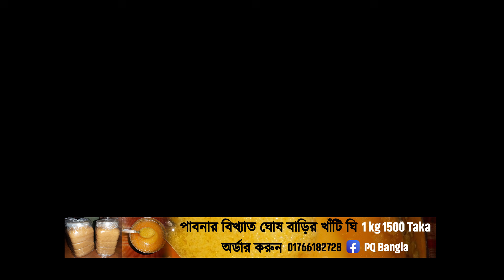পান খেয়ে মহা বিপাকে শায়েখ | শায়েখ আব্দুর রাজ্জাক বিন ইউসুফ | Abdur Razzak Bin Yousuf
আব্দুর রাজ্জাক বিন ইউসুফ,শাইখ আব্দুর রাজ্জাক বিন ইউসুফ,রোজা আব্দুর রাজ্জাক বিন ইউসুফ,শায়খ আব্দুর রাজ্জাক বিন ইউসুফ,শায়খ আব্দুর রাজ্জাক বিন ইউসুফ,আব্দুর রাজ্জাক বিন ইউসুফ ওয়াজ,আব্দুর রাজ্জাক বিন ইউসুফ নতুন ওয়াজ,নফল রোজা আব্দুর রাজ্জাক বিন ইউসুফ,প্রশ্নের উত্তর শায়খ আব্দুর রাজ্জাক বিন ইউসুফ,রমজান আব্দুর রাজ্জাক বিন ইউসুফ,রাজ্জাক বিন ইউসুফ,সিয়াম আব্দুর রাজ্জাক বিন ইউসুফ,রোজা (সিয়াম) | শায়খ আব্দুর রাজ্জাক বিন ইউসুফ ওয়াজ
Abdur Razzak Bin Yousuf new waz ,Shaikh Abdur Razzak Bin Yousuf,Sheikh Abdur Razzak Bin Yousuf new waz,আব্দুর রাজ্জাক বিন ইউসুফ ,শায়খ আব্দুর রাজ্জাক বিন ইউসুফ,

Voice of True Tv কোন ধরনের দেশ বিরুধী কর্মকান্ড, সন্ত্রাসবাদ, জঙ্গি বাদ সমর্থন করে না।
Voice of True Tv এর সাথে থাকার জন্য সবাইকে ধন্যবাদ।

Lecturer: Shaikh Abdur Razzak Bin Yousuf
Waz Recorded by @Voice of True Tv

পাব্লিশের ডেট থাম্বলিনে দেয়া হইলো

আর ভিডিও টি শেয়ার করে ইসলাম প্রচারে আমাদের সহযোগিতা করুন।

জন্মঃ শায়খ আব্দুর রাজ্জাক বিন ইউসুফ বাংলাদেশের উত্তরাঞ্চলের জেলা চাপাইনবাবগঞ্জের দেবীনগর উপজেলার অধীন মাওলা বক্স হাজীরটলা গ্রামে এক ধার্মিক পরিবারে জন্ম গ্রহন করেন।

পড়াশোনাঃ এলাকার মক্তবে শিক্ষা জীবনের হাতে খড়ি হওয়ার পর তিনি নাচল নবাবগঞ্জ মাদরাসা থেকে হাদীসের অন্যতম কিতাব মিশকাত শরীফ পর্যন্ত পড়েন। তারপর উচ্চ শিক্ষার আশায় ভারত গমন করেন এবং উত্তর প্রদেশের দারুল উলুম থেকে দাওরা হাদীস শেষ করেন। তিনি দুই বার দাওরা হাদীস শেষ করেছেন। তারপর দেশে ফিরে কর্ম জীবনের পাশাপাশি ফাজিল ও কামিল পরীক্ষায় অংশ গ্রহন করেন। তিনি হাদীস ও তাফসীর নিয়ে ১ম বিভাগে কামিল পাশ করেন।

কর্ম জীবনঃ জান্নাতপুর, গোবিন্দগঞ্জ, গাইবান্ধায় অবস্থিত আল মারাকাজুল ইসলামীতে শিক্ষকতা করার মাধ্যমে তিনি তার কর্ম জীবনের শুরু করেন। তারপর ১৯৯৮ সাল থেকে অদ্যবধি আল মারকাজুল ইসলামী আস সালাফী নওদাপাড়া রাজশাহীতে একজন মুহাদ্দিস হিসেবে দায়িত্ব পালন করে আসছেন। তিনি অত্র মাদরাসায় প্রায় ৫ বছর প্রধান শিক্ষক হিসেবেও দায়িত্ব পালান করেছেন। এই পাঁচ বছরে মাদরাসার উত্তরত্তর উন্নতি সাধনে বিরাট অবদান রেখে যান। এছাড়া তিনি মাসিক আত তাহরিক পত্রিকার ফতোয়া বোর্ডের একজন সদস্য হিসেবেও দায়িত্ব পালন করছেন। বর্তমানে তিনি আল জামিয়াতুস সালাফিয়া নামে একটি প্রতিষ্ঠানও পরিচালনা করছেন।

দ্বীনের খিদমাতঃ ছাত্র জীবনে থেকেই বক্তব্য দেয়ার অভ্যাস থাকায় দারস দানের পাশাপাশি তিনি বক্তব্যের মাধ্যমে দ্বীনের দাওয়াত দিতে থাকেন । এবং এখন তিনি বাংলা ভাষাভাষী আলেমদের মাঝে একজন সর্বজন বিদিত বক্তা হিসেবে স্বীকৃত। তিনি ডাঃ জাকির নায়েকের পীস টিভিতেও নিয়মিত লেকচার দিয়ে থাকনে। তিনি এ পর্যন্ত সউদী আরব, দুবাই, ভারত ও মালদ্বীপ বিভিন্ন প্রোগ্রামে অংশ গ্রহন করেছেন। তার বক্তব্যের আকর্ষণীয় বৈশিষ্ট্য হচ্ছে তিনি হাদীসের আরবী ইবারাত মুখস্থ পড়েন এবং তারপর অনুবাদ করেন । তার প্রায় দুই আড়াই হাজার হাদীস মুখস্থ রয়েছে। একেক বিষয়ের উপর তিনি দীর্ঘ দুই তিন ঘণ্টা বক্তব্য দেন কিন্তু তার মাঝে হাদীস ও হাদীসের অনুবাদ ছাড়া অন্য কিছু স্থান পায়না। ফলত তার প্রতিটি বক্তব্য এক একটি দারসে হাদিস।